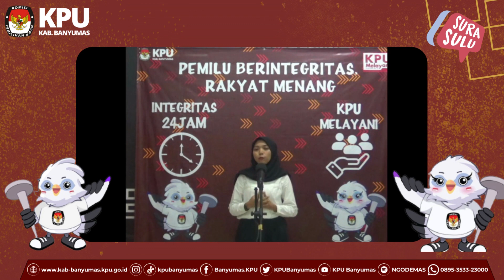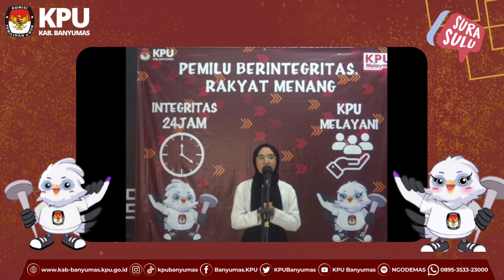Kesan Pesan Calon Anggota PPK Pemilu 2024 (3)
Apa saja kesan dan pesan dari perwakilan peserta Seleksi Anggota Panitia Pemilihan Kecamatan (PPK) Pemilu 2024 dari 9 Kecamatan yaitu Baturraden, Sokaraja, Sumbang, Tambak, Wangon, Somagede, Purwokerto Barat, Ajibarang dan Banyumas.

Jangan lupa gunakan hak pilih anda pada Pemilu Rabu 14 Februari 2024.